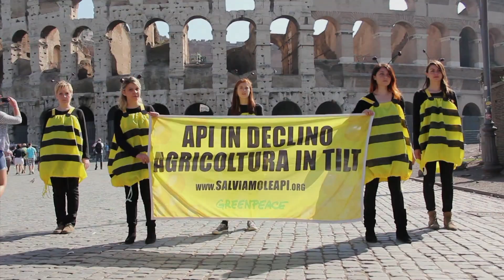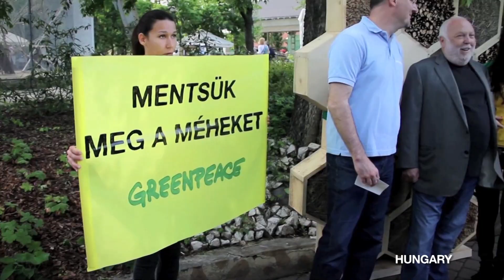Global Day of Action - Save the Bees!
In May 2014 around 1000 Greenpeace volunteers and activists in 110 cities across Europe participated in this European day of action to spotlight the crucial role of bees and other pollinators for our food and agriculture.
The song "To bee or not to bee" was composed by the famous Greek band Locomondo to support the Greenpeace campaign to Save the Bees and Agriculture.